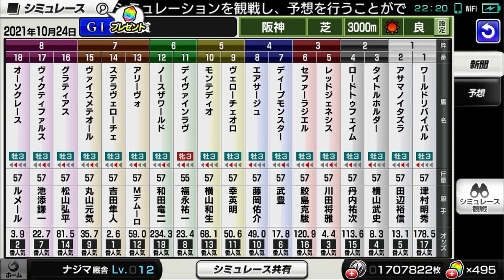2021 菊花賞 シミュレーション